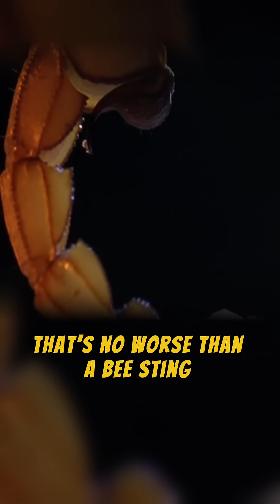Scorpions: Small but Deadly Killers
Scorpions may be small, but their venom can be deadly. With over 2,500 species worldwide, some—like the Deathstalker and Indian Red Scorpion—have stings potent enough to cause paralysis or even death. Every year, thousands fall victim to these tiny assassins. Learn why scorpions are small but deadly killers.